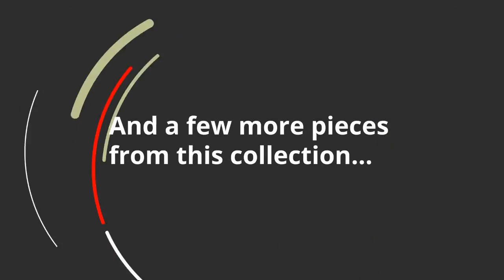Ashley Vacherie Recliner (7930825) | KEY Home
Ashley Vacherie Recliner at KEY Home!
Get details about the Ashley Vacherie 7930825-Master.
When it comes to comfort, style and value, the Vacherie faux leather rocker recliner in black rocks. Tailored for feel-good flair, its fashion-forward bustle back design is enhanced with sculpted padding on the headrest for cradling support. Channel cushioning along the sides flows into thick, wrapped pillowtop armrests that are truly over the top. And while it might look like you broke the bank, a sumptuously soft leather-like fabric keeps indulgence well within budget.
Attached back and seat cushions
Corner-blocked frame with metal reinforced seat
Pull tab reclining motion
Vinyl/polyester/polyurethane upholstery
Gentle rocking motion
High-resiliency foam cushions wrapped in thick poly fiber
Fabric Details
Body: POLYESTER (27 %), POLYURETHANE (6 %), PVC (67 %)
Weight
106 lbs.
(48.08 kgs.)